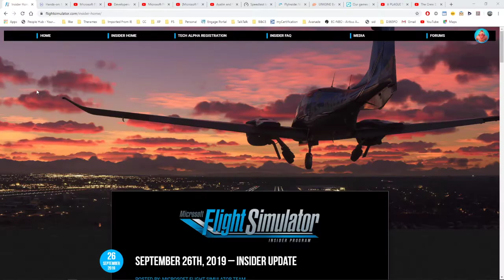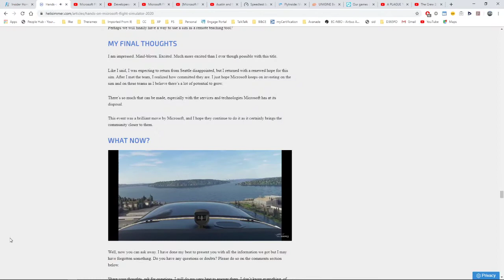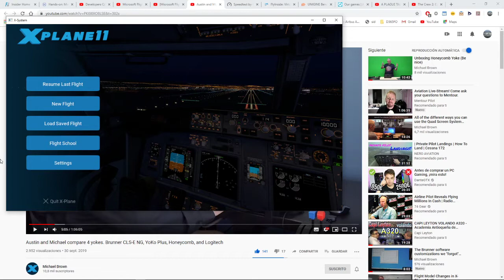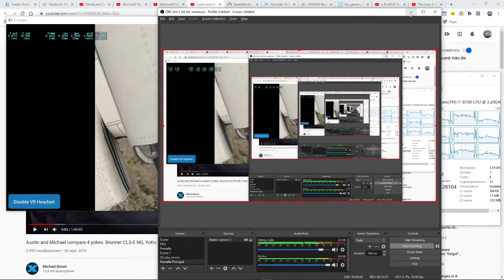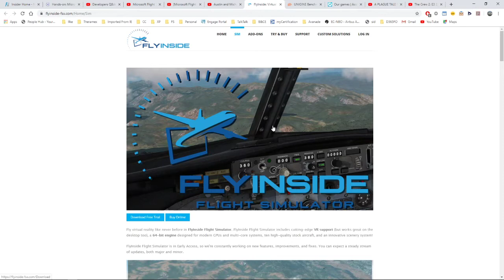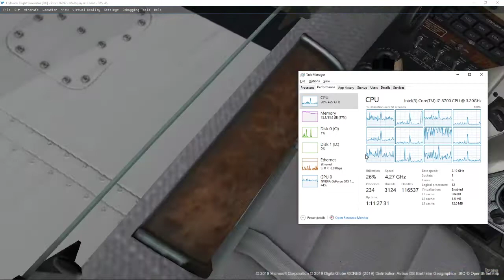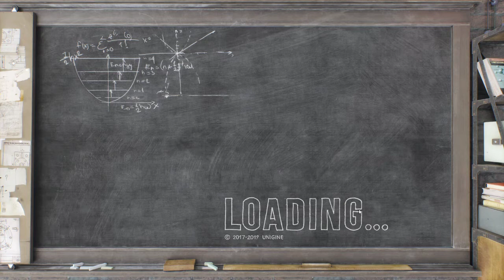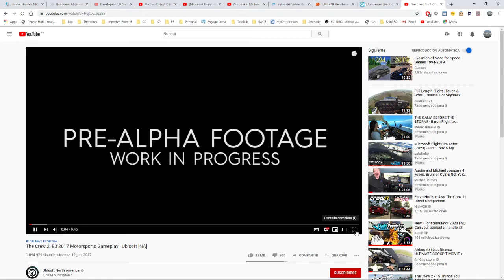Microsoft Flight Simulator 2020 - Will require a NASA machine?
In this long video I will provide my opinion based only in known facts to discern if our current machines will be able to cope with the new Microsoft Flight Simulator 2020.
For that, I will find out what X-Plane 11.40 can do with our machines using 3GL, what FlyInside does using Vulkan, and what we might expect about the new coming sim.
I will also make a quick discussion to understand how big our bandwith will require to be download and stream in real time the scenery saved in Bing Maps